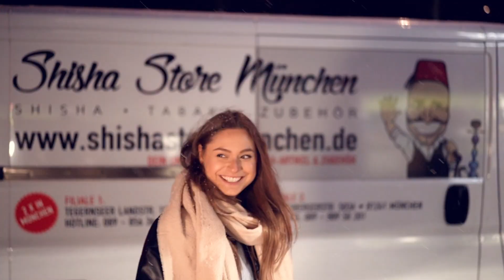Der Brief - Alina Khani | Making Of